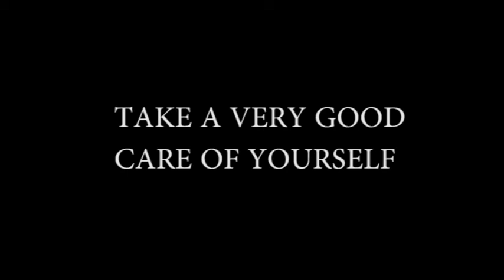WORLDS BEST 5 HORROR MOVIES || FILMY FUNDEY3|| TOP 5 HORROR MOVIES [TOP5]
Agar aap horror thriller dekhna pasand kartain hain to ye movies aap keliye must watch movies hain.
5 HORROR MOVIES JO AAP KO RATON ME SONE NEHI DEGI || FILMY FUNDEY3|| TOP 5 HORROR MOVIES

5. THE UNINVITED
4. INSIDIOUS
3. THE CONJURING
2.THE  AMITYVILLE  HORROR
1. DABBE